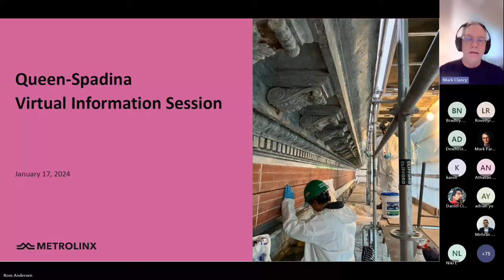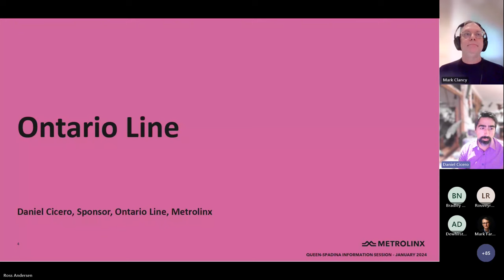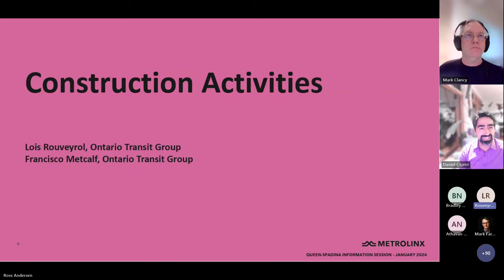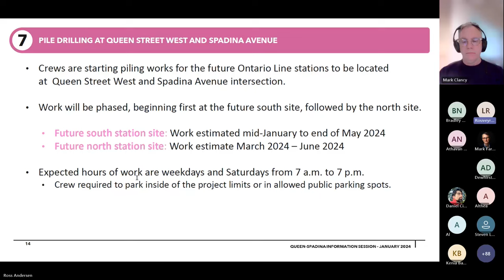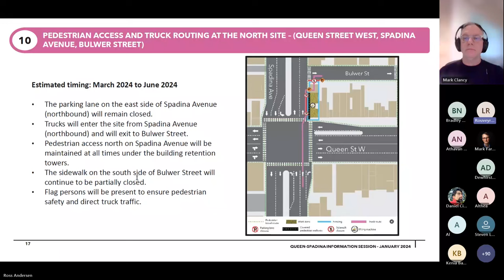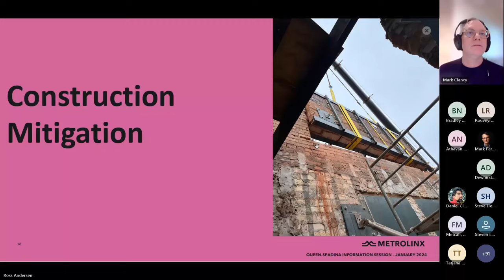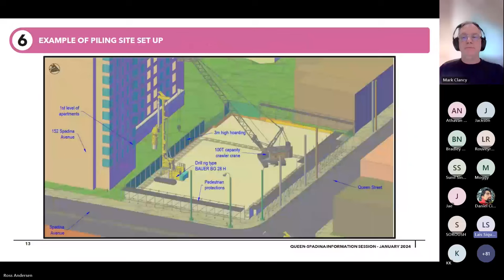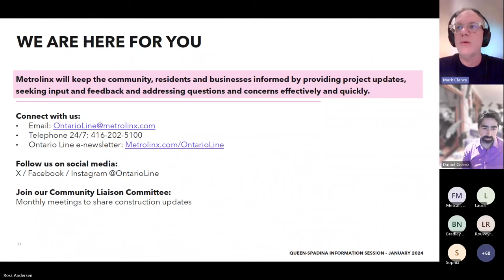Queen-Spadina Virtual Information Session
A recording of the Queen-Spadina Virtual Information Session for Metrolinx's Ontario Line.